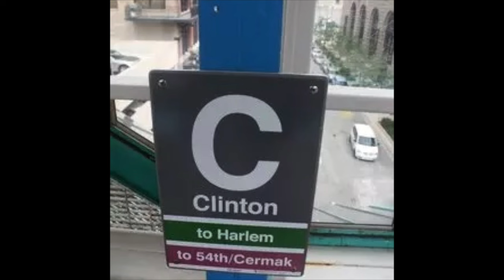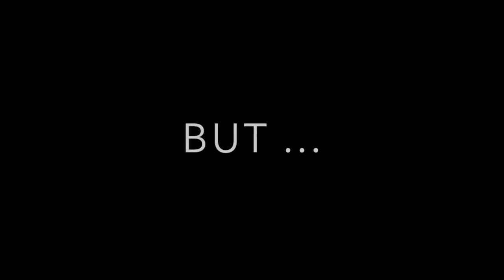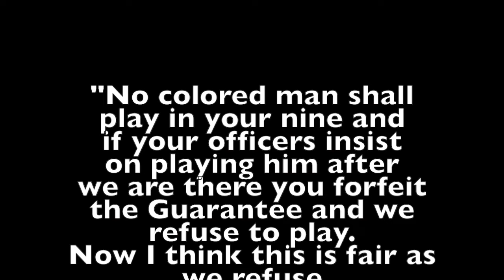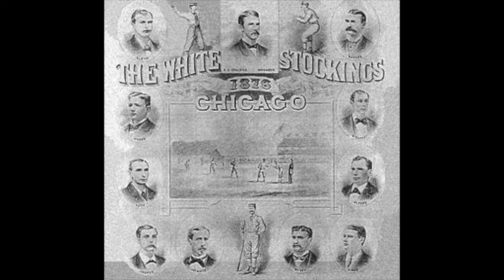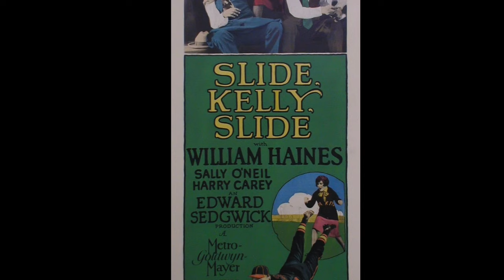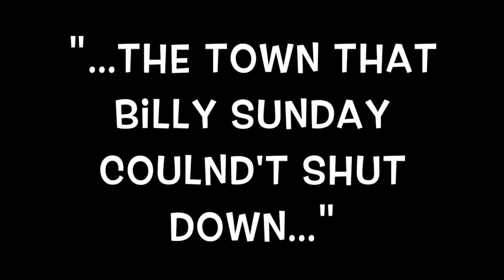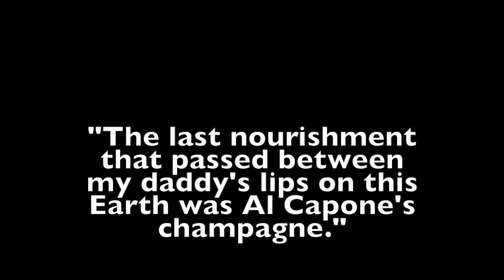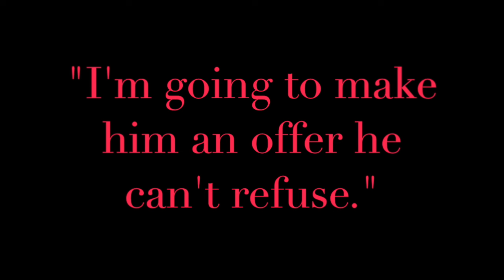How the Chicago Cubs Changed the World Scott Rowan CPL lecture at Harold Washington Library CHICAGO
On June 2, 2015, a crowd of Chicago Cubs fans attended a lecture by Scott Rowan, author of "THE CUBS QUOTIENT: HOW THE CHICAGO CUBS CHANGED THE WORLD." During the presentation, Scott revealed many ways the team had altered the course of society and civilization. This is the original audio recording with Scott's visual PowerPoint presentation recreated as closely as possible to the original.